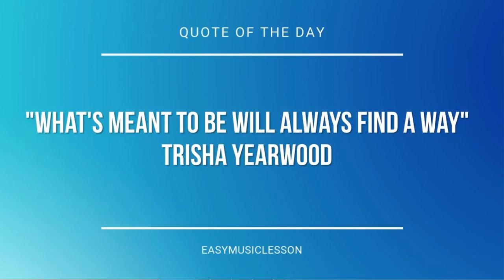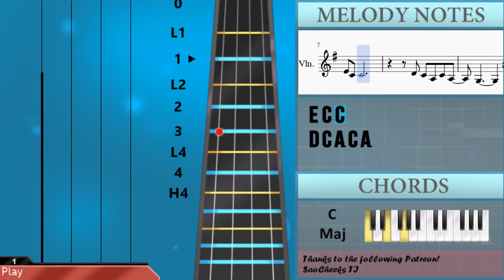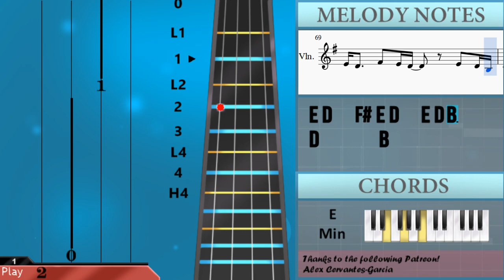How to play My Girl by The Temptations on Violin (Tutorial)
The easiest way to learn how to play My Girl by The Temptations on the violin. It's a violin tutorial for My Girl by The Temptations.

EasyViolinLesson teaches you to play the your favorite instrument, through easy and simple animation so that you too can learn how to play My Girl by The Temptations on the violin easily. A violin tutorial with visual animation graphic.

Notes of the tutorial:
C4   D4 E4 G4 A4 C5
C4       E4 D4
E4 C4
C4 D4 D4 C4     A3
G3
C4 D4
E4 C4 C4
D4 C4 A3 C4 A3
G3
G3       A3
C4       D4
C4 G3
D4 E4
A4           E4
D4 C4     A3 C4   C4 A3 G3
C4 D4 C4   C4 A3 G3
E4 E4
G3       A3
C4       D4
G3   G3   A3   E4
D4 A3 C4   D4
C4 G3
A4
E4
G4 C5     G4   C5
A4 G4 F4 F4         E4 F4
D4 D4
E4 E4   E4 E4 E4
E4 E4 E4   F#4   F#4 E4
A3
F#4 E4
D4   B3 D4 B3 E4 F#4
E4 D4     B3
A3
F#4 F#4
A3       B3
D4       E4
A3   A3   B3   F#4
E4 B3 D4   E4
D4 A3
A4 A4 G4 G4 F#4 A4 A4
B4 F#4 E4 F#4 F#4 E4 D4 E4 F#4
F#4 E4 E4 D4 F#4   E4 E4   D4
B3 A3
F#4 E4 D4   F#4
E4 D4   F#4 E4 D4   E4 D4 B3
D4       B4
F#4